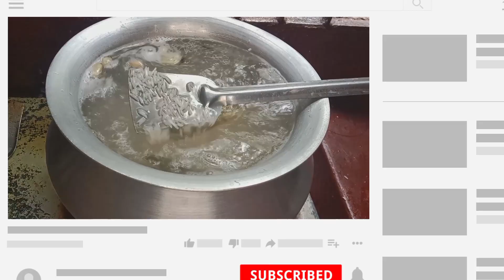খুব সহজে। প্যাকেটের মসলা দিয়ে দারুন স্বাদের চিকেন দম বিরিয়ানি রেসিপি।।